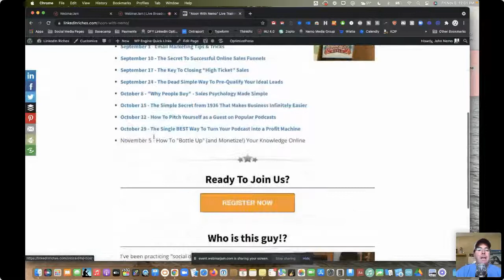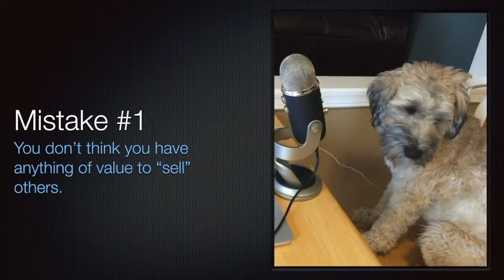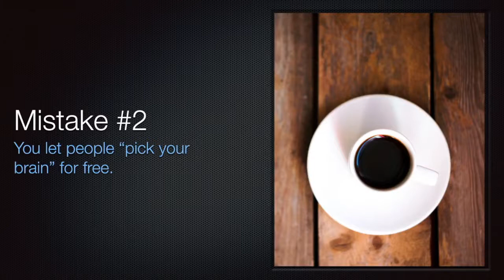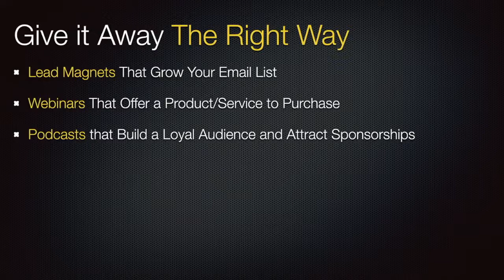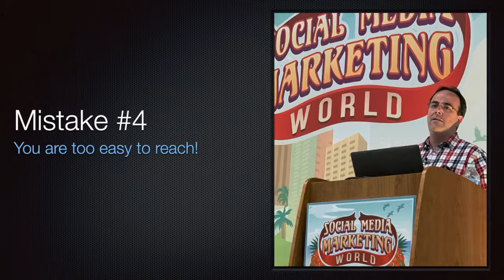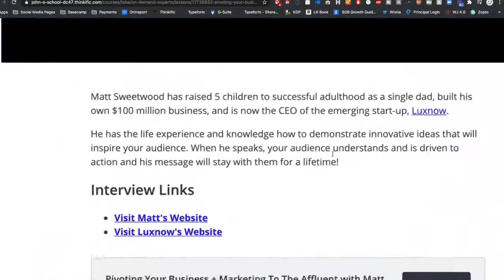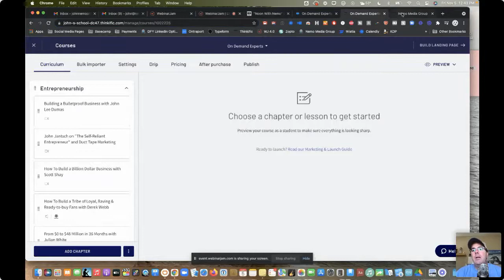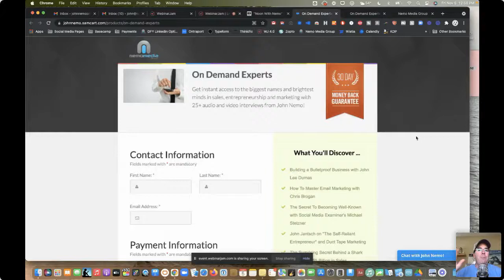How To Monetize Your Knowledge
Discover how to "bottle up" your expertise and monetize your knowledge online during this special live training replay with John Nemo!

FREE BOOK: Get a free digital copy (audiobook, PDF or ePub file) of my bestselling book "LinkedIn Riches"